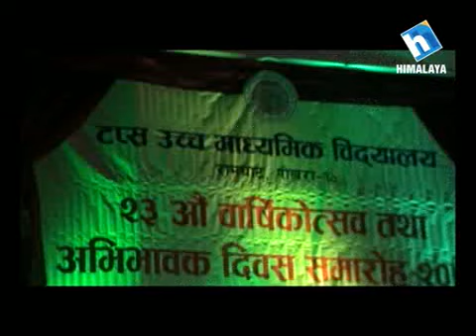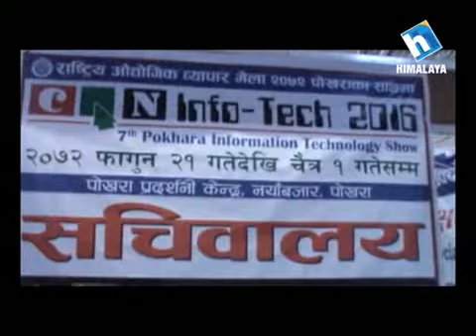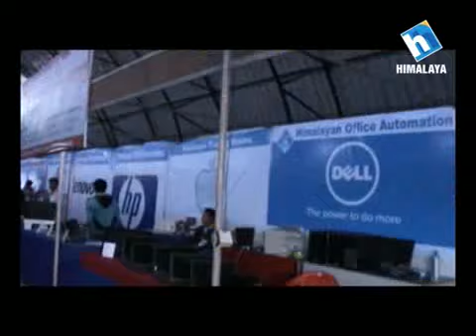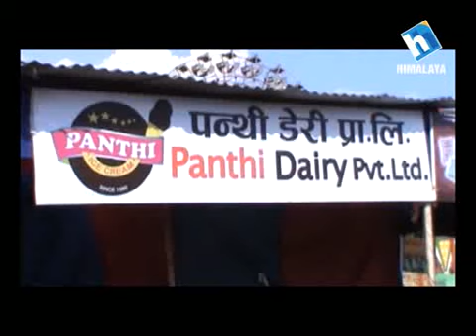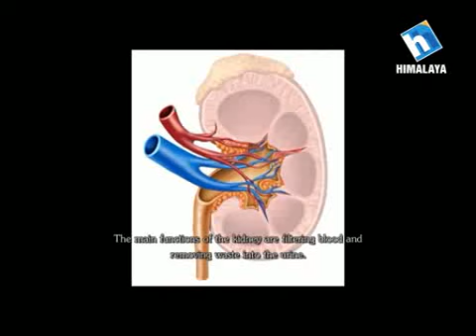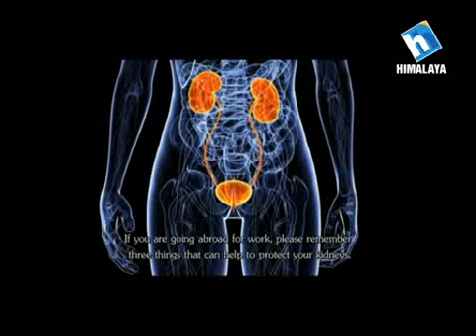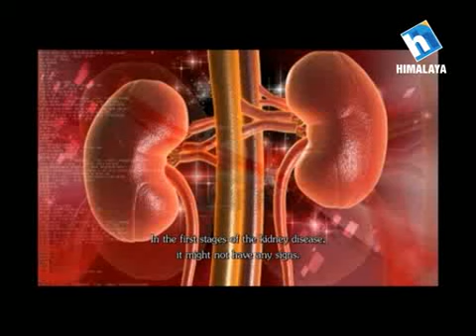Mirror Pokhara 27 Falgun 2072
This program shows the complete mirror of Pokhara.